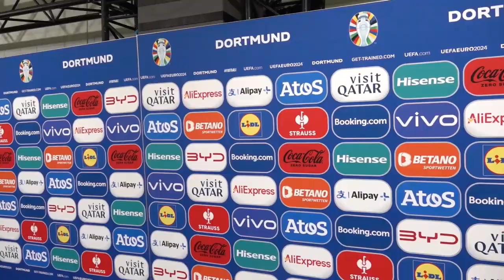Guehi, Kane, Foden, Van Dijk and Simons on England 2-1 Holland mixed zone interviews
Catch exclusive mixed zone interviews with Marc Guehi, Harry Kane, Phil Foden, Virgil van Dijk, and Xavi Simons following the thrilling 2-1 victory of England over Holland. Hear firsthand accounts from these top players as they share their thoughts on the intense match, key moments, and standout performances. Discover the emotions, strategies, and reflections from both sides as they dissect the game and discuss their experiences on the field. Don't miss these candid conversations that offer unique insights into the high-stakes world of international football.